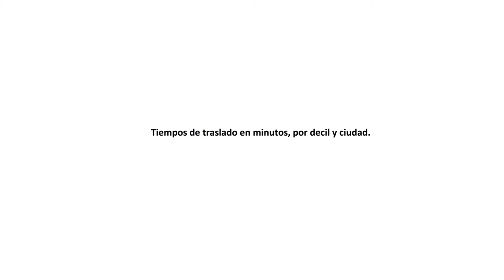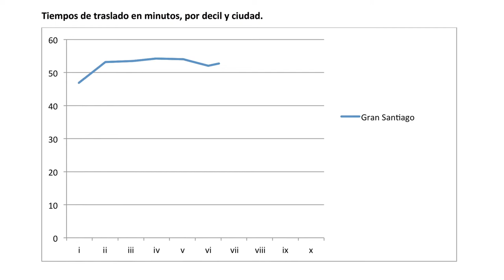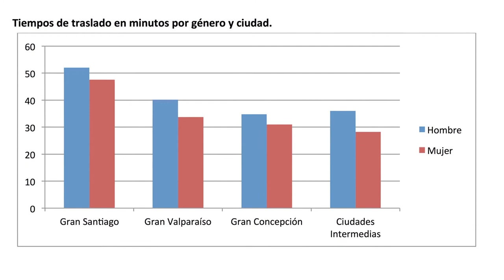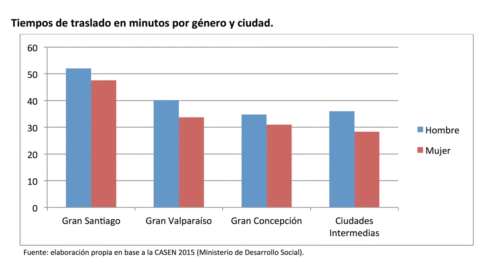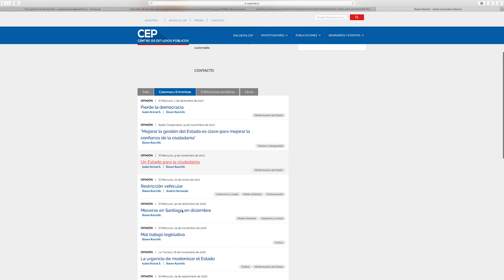De la casa al trabajo: Análisis del tiempo perdido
Entrevista a Slaven Razmilic, Investigador del Centro de Estudios Públicos.